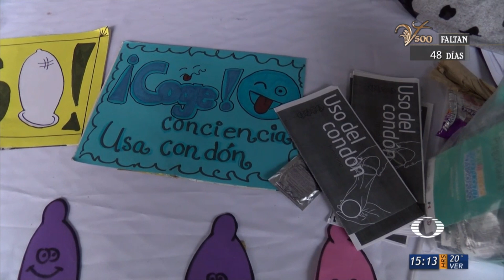Módulos de prueba rápida de VIH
Los módulos de la jurisdicción sanitaria número VIII pernacen instalados en los bajos del palacio municipal de la ciudad de veracruz para realizar las pruebas rápidas de VIH y Sifilis